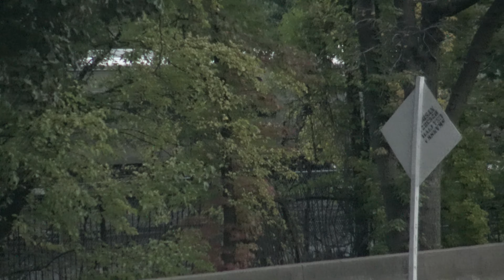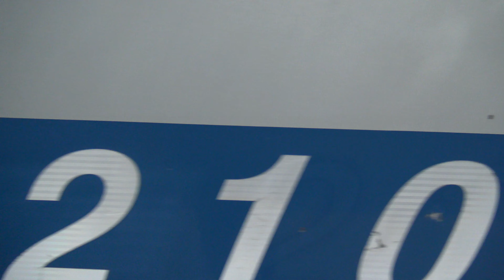Metro North Morning Rush at Morris Heights & University Heights (Read description)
Taken on Friday September 30, 2022
Railfanning at Morris Heights from 5:55 A.M. - 7:30 A.M.
Railfanning at University Heights from 7:50 A.M. - 9:00 A.M.

Quick heads up:
While railfanning at both Morris Heights & University Heights Stations. With the fact I had little sleep & The gaps between several trains, my reaction time for a few of the trains was a little late. My apologies. :(

It has been a while since I have railfan at Morris Heights being that last time I was there was back in 2015. To be honest It was meant to be just only Morris Heights, but I ended doing University Heights as well only because I have gone there a few times to railfan but never really for railfanning purposes. It's a little hard to explain at least from my POV, so I chose not to go into it. Anyways, Enjoy :)

Morris Heights: 0:00 - 10:39
University Heights: 10:40 - 20:28
Thanks for Watching: 20:28 - 20:38